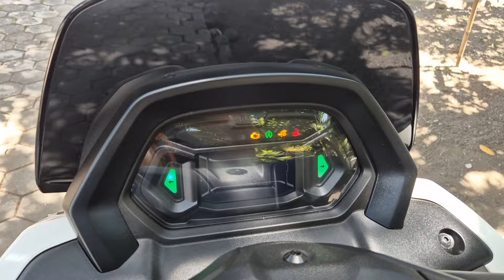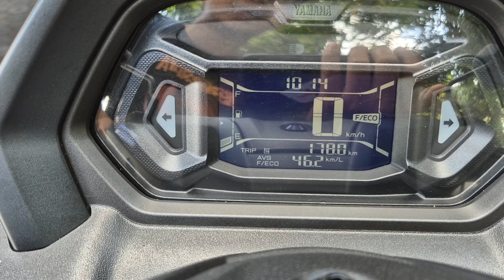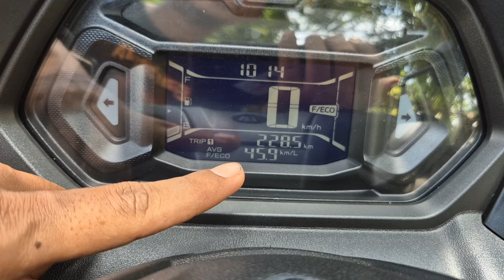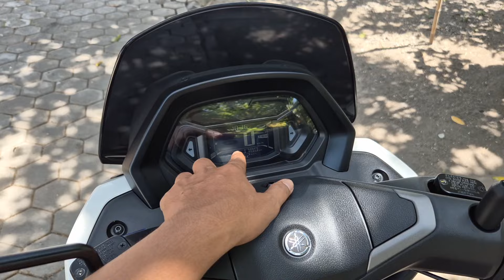plastiknya kok gini ? Yang Di Temukan Pada NMAX NEO s SETELAH PEMAKAIAN 692 km!